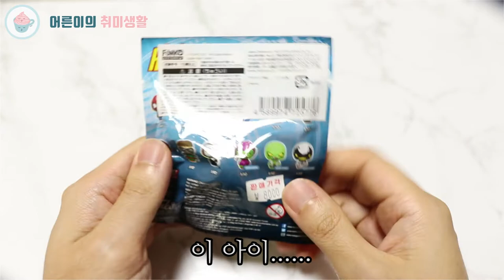스파이더맨 파프롬홈｜피규어 가챠 개봉기｜카푸캬라 & 펀코｜마블 어벤져스｜Spiderman funko Figure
너무너무 기다렸던 스파이더맨파프롬홈 😍
스파이더맨 홈커밍은 물론 마블(어벤져스, 엔드게임, 인피니티워) 마니아인 저희가 절대 놓칠 수 없었던 이번 영화 ! 게다가 톰홀랜드와 제이크질렌할이라니!

개봉을 기념하며 스파이더맨 가챠를 뽑기 위해 홍대를 누볐답니다
머리큰 카푸캬라와 펀코 가챠까지❤ 넘나 행복한 소확행입니다

안녕하세요.

[구매처 정보]
1. 헬로수미코: 서울 마포구 독막로19길 42 2층 / 카푸캬라 뽑은 곳
2. 스파이더맨파프롬홈😍